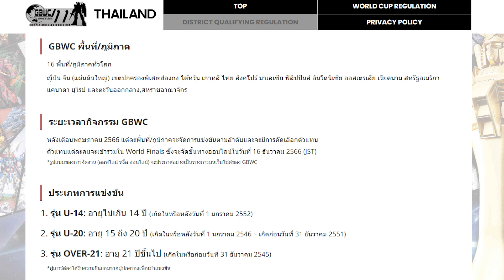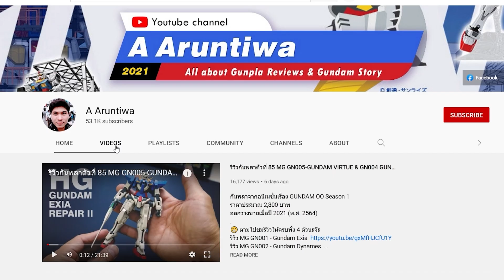Highlight กันดอง : GBWC คือการประกวดไดโอราม่า ???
❤️ หน้าเว็บสมัครและกติกาการประกวดกันพลา Gunpla Builders World Cup ครั้งที่ 11 ประจำปี 2023
❤️ กันดองกันดั้ม LIVE HG 1/144 HEINDREE STURM (2023)
ราคา 1,760 เยน ที่ญี่ปุ่น (ประมาณ 450 บาท)
ราคาในไทย ประมาณ 600 บาท
[ 🛍 ช้อปกันพลา ราคาสุดคุ้มที่นี่เลยครับ 🛍 ]

จองเลยที่นี่ GUNPLA KUN DX SET

🛠 อุปกรณ์ต่อกันพลาราคาสุดคุ้ม

คีมเทพ GODHAND SPN120 ของแท้ญี่ปุ่น

คีมกันพลา GODHAND สำหรับผู้เริ่มต้น